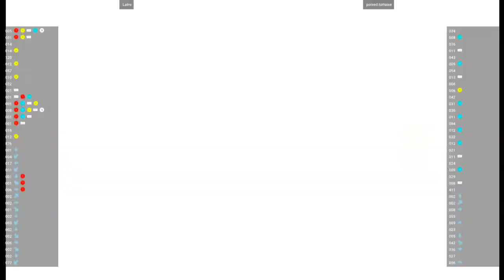CVS2 🕹 Latro VS poised turtoise